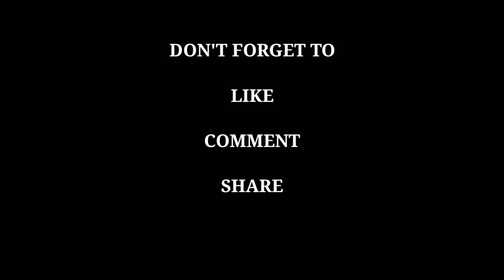Man vs Dog boxing match 2020! 😅😅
Publish on Aug.24,2020